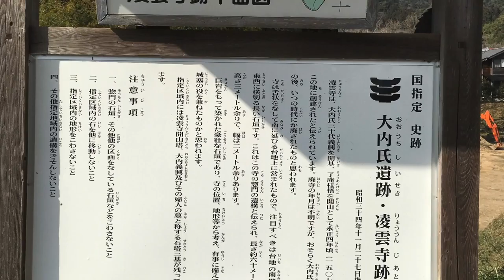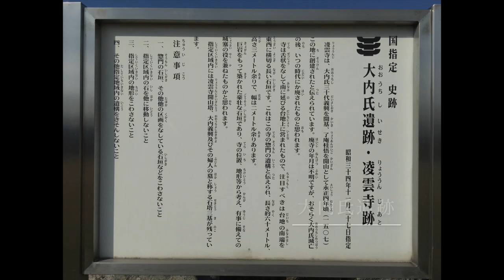大内氏遺跡凌雲寺跡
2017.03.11 山口市吉敷中尾　大内氏遺跡凌雲寺跡

大内氏遺跡凌雲寺跡は、山口県山口市にある、周防国の戦国大名大内氏の当主大内義興の菩提寺であった凌雲寺の遺跡である。国の史跡。

BGM

ラストハロウ
written by M.U’s Soundtrack

撮影機器

iPhone6Plus
iPad Pro